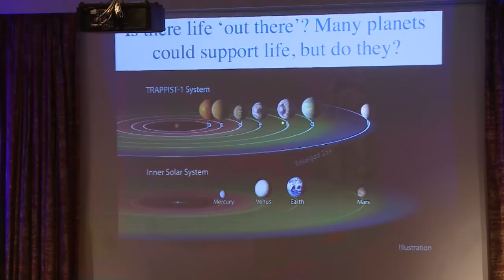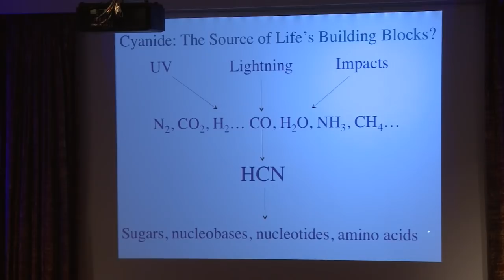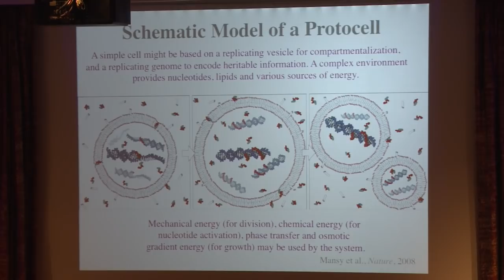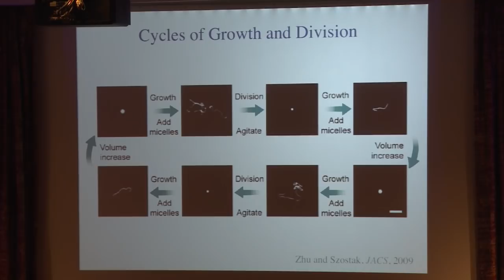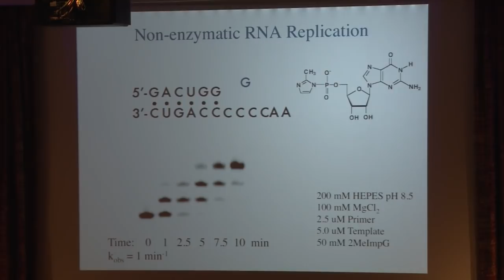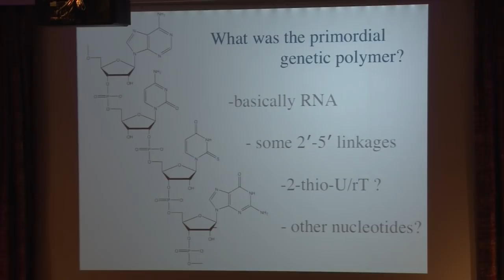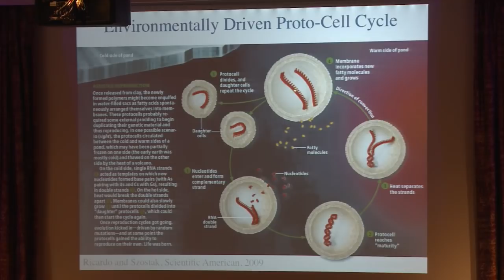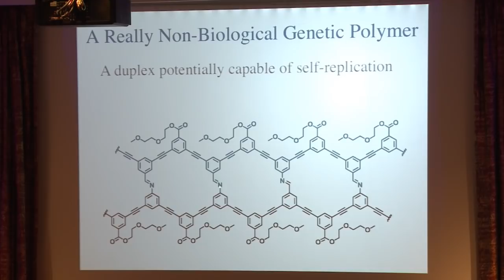Jack Szostak: Origin of life on earth and design of alternatives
Dr Jack Szostak's lecture at the Molecular Frontiers Symposium at the Royal Swedish Academy of Sciences, Sweden, May 2017. The topic of the symposium was "Tailored Biology". Check our YouTube channel for more exciting science videos!